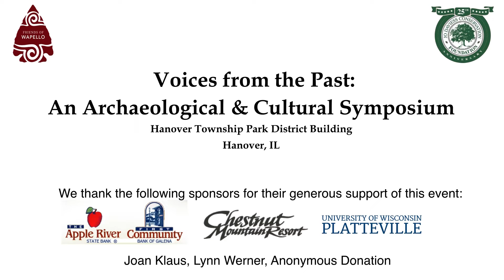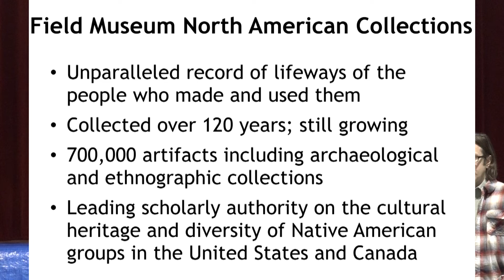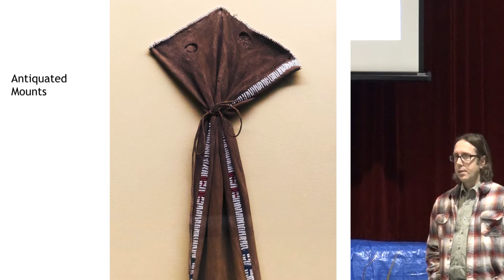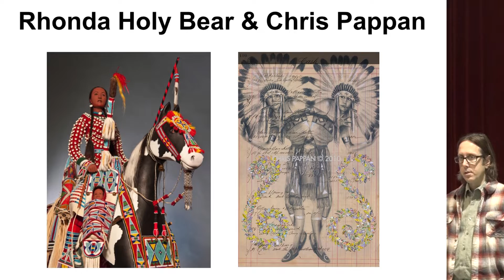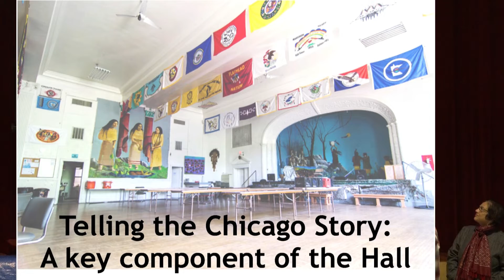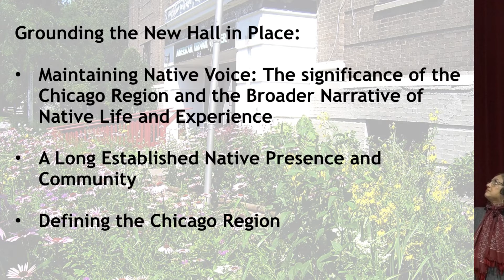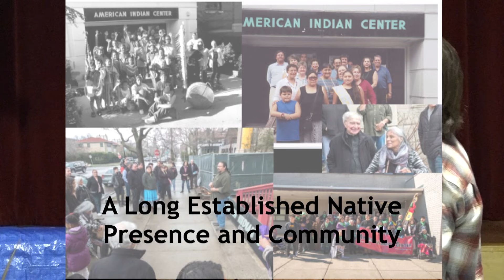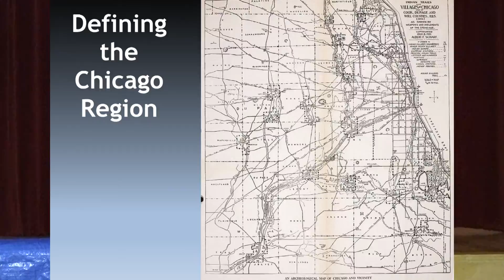Alaka Wali and Eli Suzukovich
Symposium hosted by Jo Daviess Conservation Foundation. November 2018. Hanover, Illinois